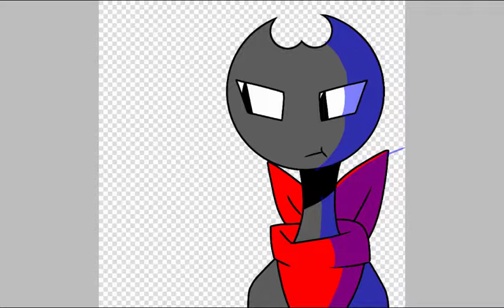Read the description! Plz (old)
I am on holiday! I am have finished with my first Collab too OMG IS IT HARD NEVER AGAIN WILL I ASK TO TO COLLABS two more after :( oh well it ok..
Sorry of not uploading I am in year 10 at school and it's BAD.